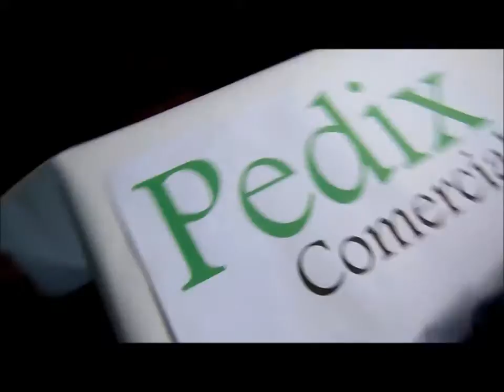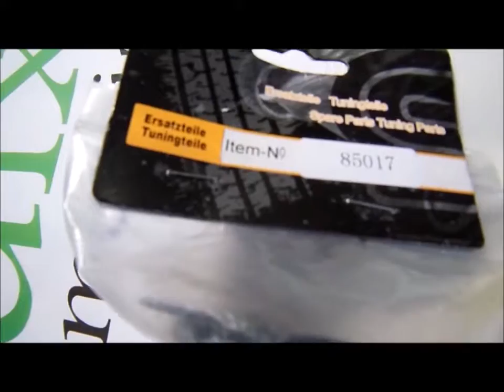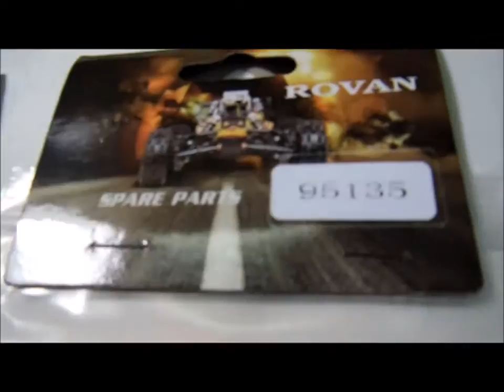85057 Air Filter Foam for 1/5 Baja (upgrade) 1 pc Black dest Ananindeua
Pedido 1921 fechado pelo cliente Israel, de Ananindeua PA, que levou os seguintes itens: 02 x 95135 Capinha Proteção contra Poeira para Filtro de Ar; 02 x 95134 Capinha Proteção contra Poeira para Starter / Recoil; 85057 Espuma do Filtro de Ar do Baja 1/5 (upgrade) - 1 Peça Preta; 85017 Kit Suporte Filtro de Ar do Automodelo Baja 1:5; 67016 Vela de Ignição do Automodelo Baja 1:5; 65096-2 Mangueira / Cano de Combustível Amarela - 1 m; 65082 Dumper Bush - 4 peças; todos novos, originais, completos, verificados e prontos para uso.

Automodelos
Aeromodelos
Drones
Barcos
Lanchas
Helicópteros